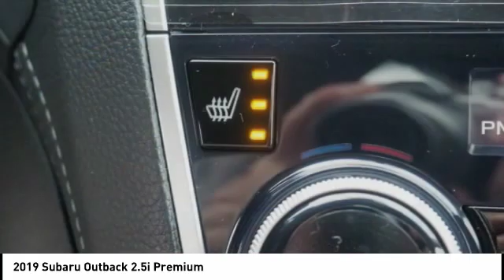2019 Subaru Outback 2.5i Premium for sale in Cary NC